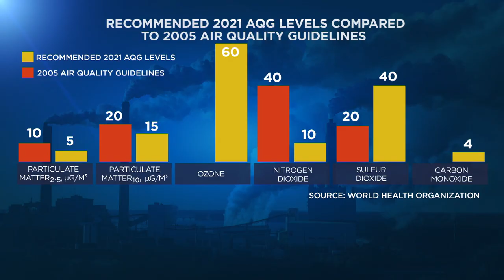منظمة الصحة العالمية: تلوث الهواء يقتل 7 ملايين شخص سنويًا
هي المرة الأولى التي تقوم فيها منظمة الصحة العالمية بتحديث إرشادات جودة الهواء العالمية منذ عام 2005. فمنذ ذلك الحين، ازدادت بشكل كبير كمية البيانات التي تظهر أن تلوث الهواء يؤثر على جوانب مختلفة من الصحة